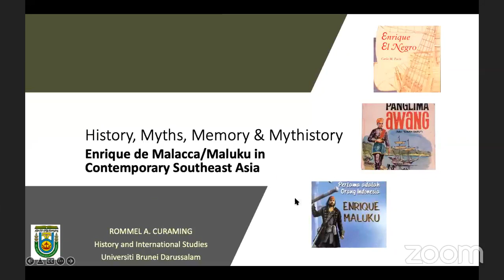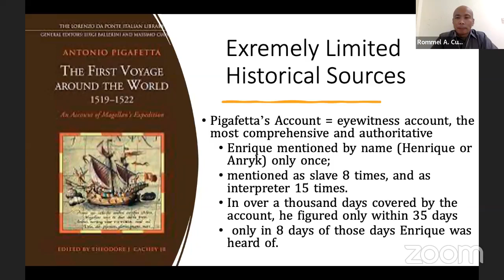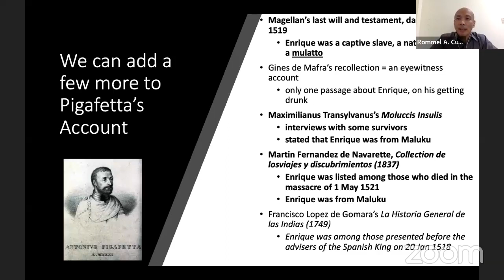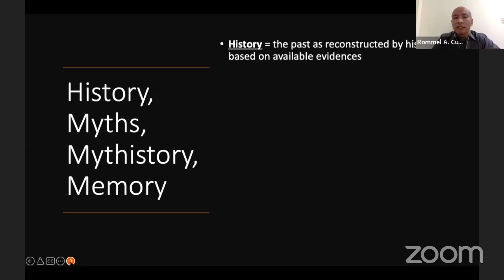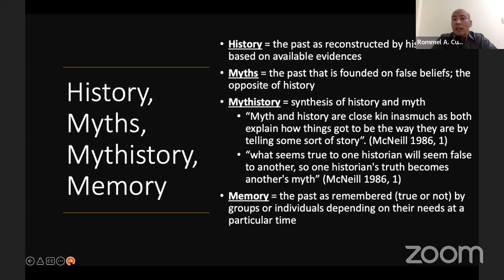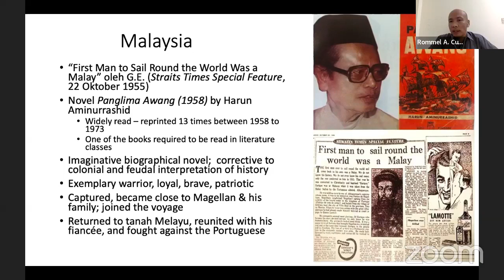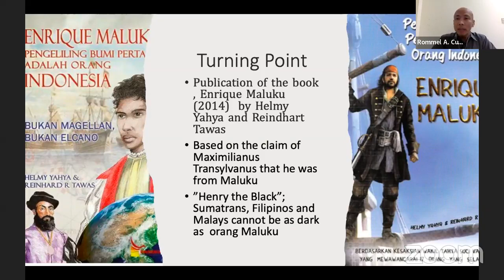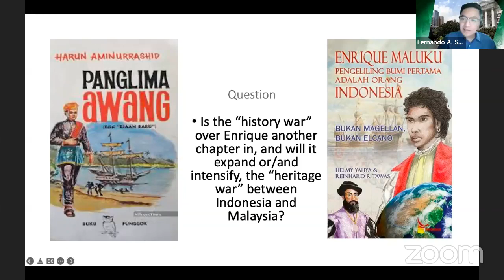History, Memory and Myths of Enrique de Malacca/Maluku in Southeast Asia – SEARCH Webinar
Dr. Rommel A. Curaming and Dr. Fernando A. Santiago, Jr., assess the figure Enrique de Malacca, otherwise known as Enrique Maluku, in history, memory, and myths. They look into the questions concerning his origins and circumstances, present the man in the historical records, and evaluate the popular views about him in the Philippines, Malaysia and Indonesia.